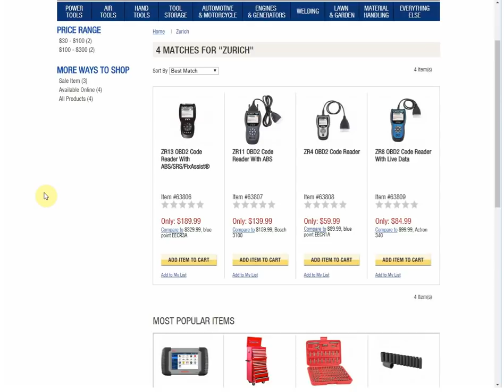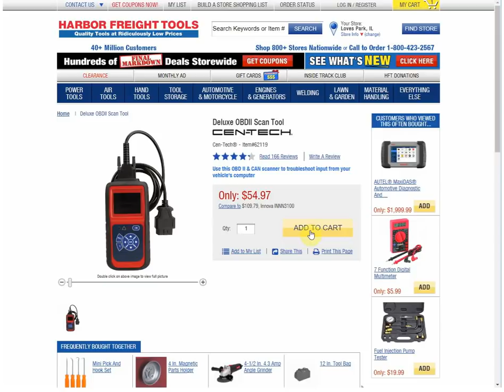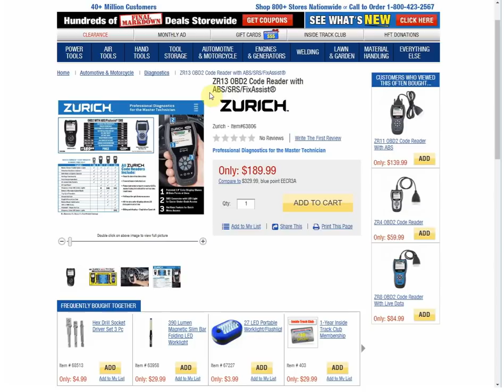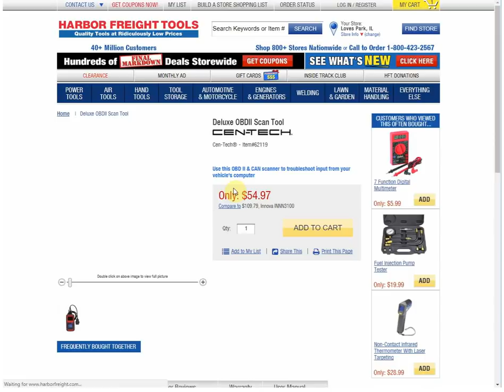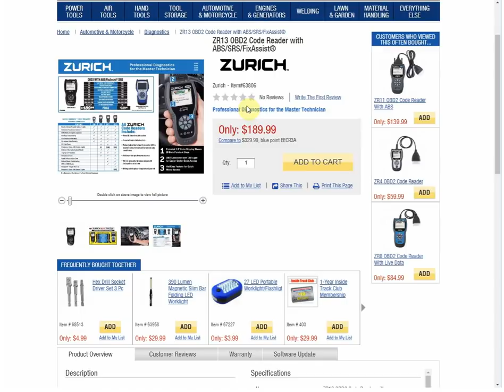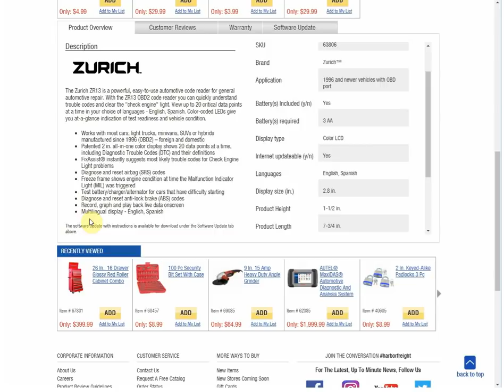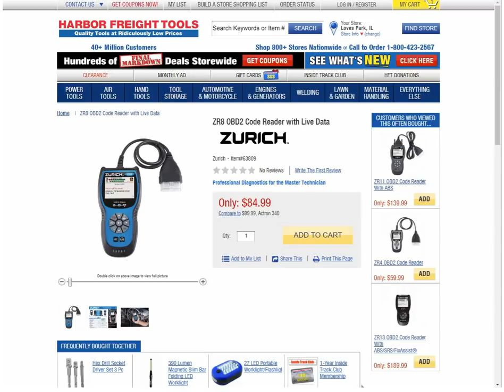Harbor Freight Releases A New Line Of Tools!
Check out the latest ZURICH OBD II scanner line of tools from Harbor Freight!